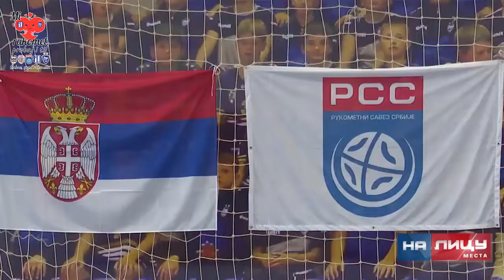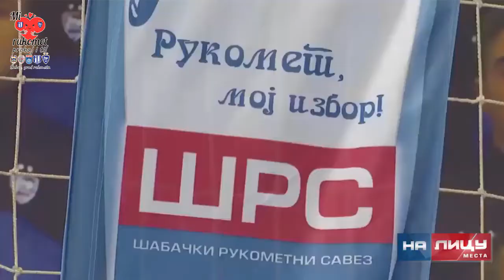Promocija mini rukometa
Promocija mini rukometa za predškolce održana danas u Sportskoj hali "Zorka" u organizaciji Šabačkog rukometnog saveza i Mačvanskog rukometnog saveza u saradnji sa PU "Naše dete". Mališani su imali priliku da igraju rukomet sa igračima naša dva rukometna kluba, Metaloplastike i Medicinara.